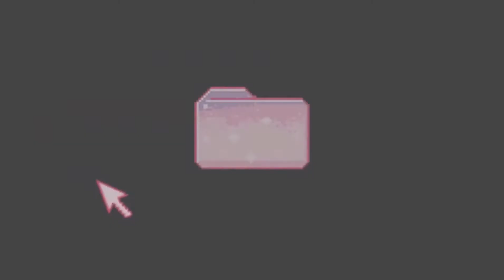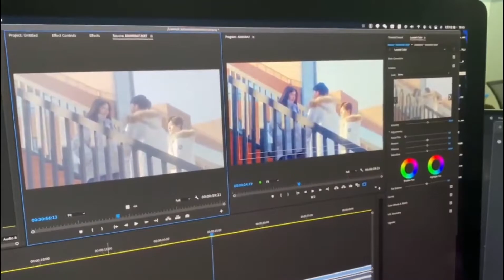幕后制作特辑，甜蜜值报表！ | 在你心之所向的地方In Your Heart - BTS | 胡博文/胡世闻/黄博智/孟月晨 | BL/同志/耽美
剧名▶在你心之所向的地方In Your Heart
集数▶8集
演员▶胡博文/ 胡世闻 /黄博智 /孟月晨 /余乐欣
简介▶凌梓铭和程一是从小一起长大的好朋友，他们来自两个不算完整的家庭，凌梓铭从小和二姨一起生活，程一由奶奶抚养长大，也正因如此，两个男孩在情感上相互搀扶，相互依靠。进入青春期的两个男孩，逐渐在心理上产生了变化，尚且年少的他们，根本不懂什么是“爱情”，什么是“喜欢”，他们一次次的试探彼此，却一步步的渐行渐远……